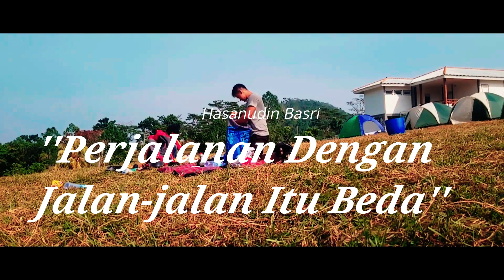Kemping Ceria di Bukit Waru Wangi dan Nanjak Gunung Rangkong, Padarincang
Kali ini Serang Backpacker kemping ceria di Bukit Waru Wangi dan juga nanjak seru di Gunung Rangkong Padarincang Kabupaten Serang Banten.

Untuk kaliuan yang hendak kesini dijamin bakal muasin hasrat kemping sekaligus hobi nanjak lo, walaupun Gunung Rangkong tak setinggi gunung lainnya di Banten namun saya yakin anda pasti akan setuju dengan saya bila mana anda sudah mengunjunginya bahwa gunung tersebut cukup seru untuk di daki terutama untuk mengenalkan sejak dini kepada anak dan keluarga juga sahabat.

selamat berlibur